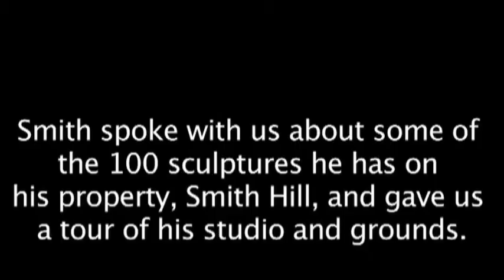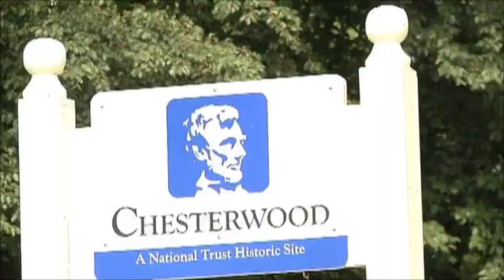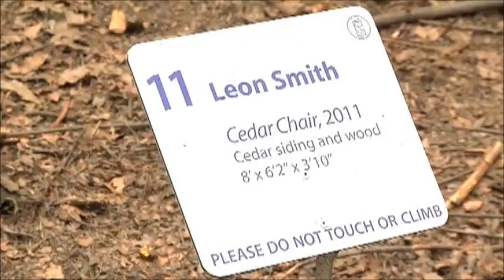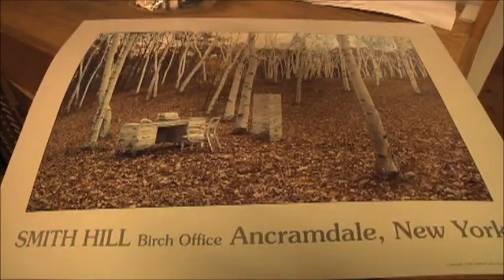Leon Smith: A Life of Art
Documentary on sculptor Leon Smith. Produced by Jay Corcoran, C. 2012